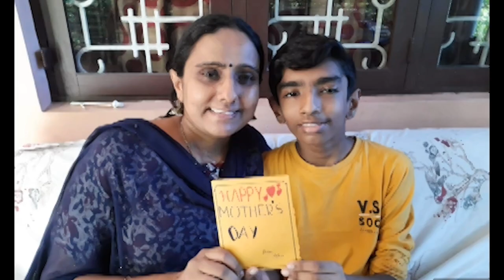Sarada Darshan Second Episode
Sarada Darsan news | kalady | stay home stay safe